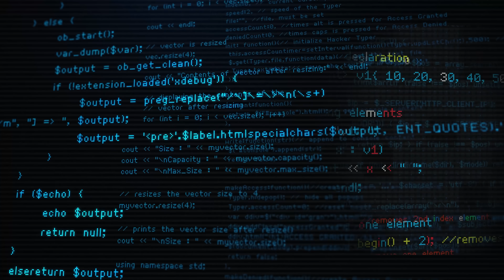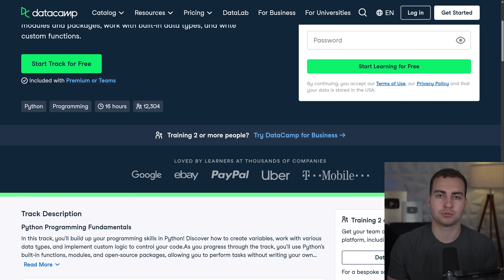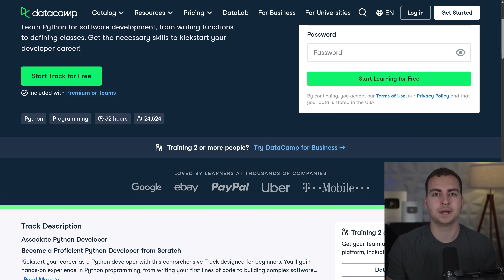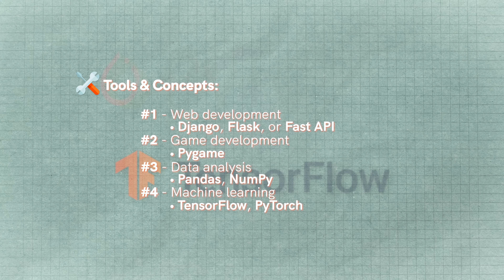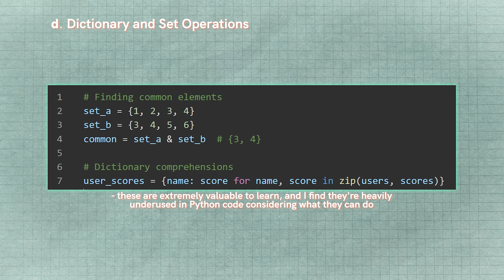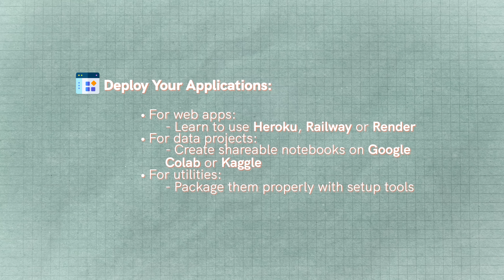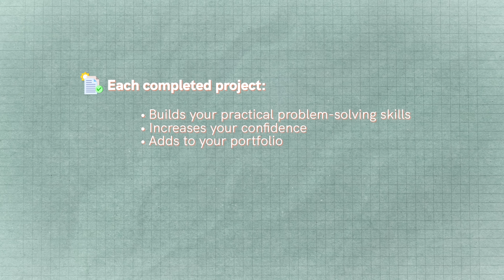Do THIS instead of watching endless tutorials - how I’d learn Python FAST…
Whether you're just starting out or want to get certified and job-ready, these courses are a solid way to build your Python skills step-by-step.

Today we're talking about learning Python efficiently, not the endless tutorial cycle that keeps you stuck, but an actual strategy that works. Tutorials are great, but we all know about "tutorial hell", and even though that's a majority of what I provide on this channel, I don't want to see you get stuck there. Let's quickly cover why Python is worth your time and then we'll get into the strategy for learning it.

⏳ Timestamps ⏳
00:00 | Overview
00:20 | Why Python
01:20 | Step 1
02:48 | Step 2
04:27 | Step 3
06:24 | Step 4
08:00 | Step 5